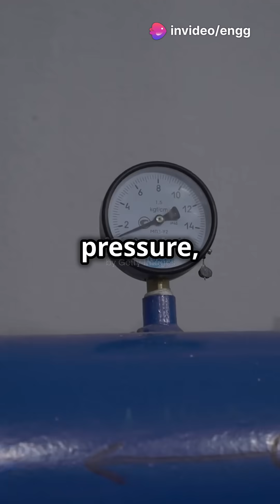Eulerian vs. Lagrangian: Two Ways to See Fluid Flow! 🌊💨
Ever wondered how scientists study fluid motion? 🌊 The Eulerian approach looks at fluid properties at fixed points, while the Lagrangian approach follows individual fluid particles. 🌀 Learn the difference in under 60 seconds!